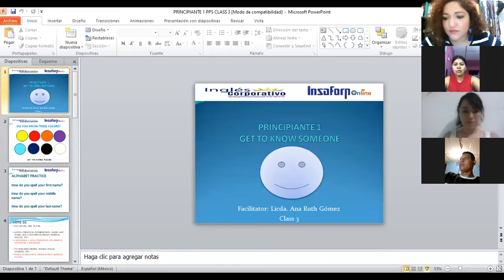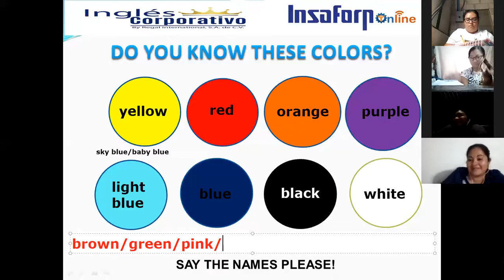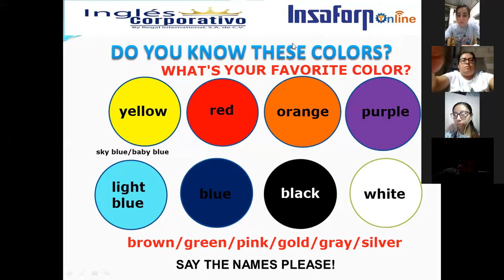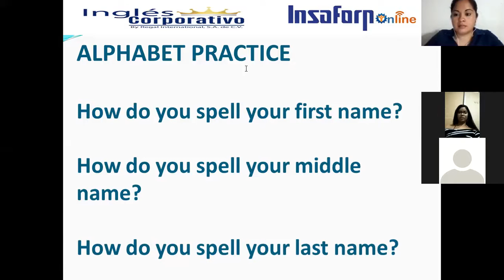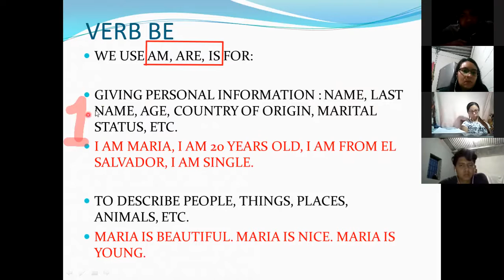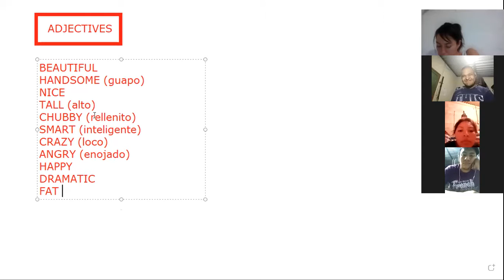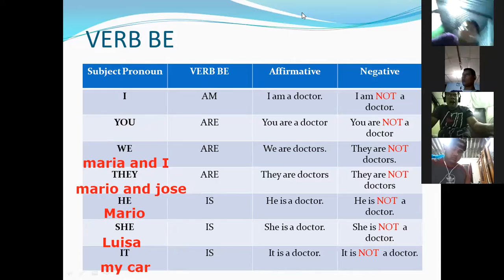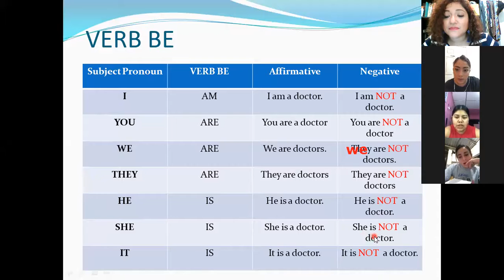Ingles Corporativo-VIDEOONFERENCIAS No.3 LESSON 1.7 SPELLING NAMES 1.9 VERB BE TEACHER RUTH